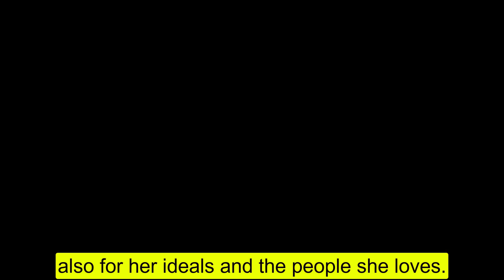The Young And The Restless Spoilers Shock: Jordan bails out of jail - Victor and Nikki are worried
.The Young And The Restless Spoilers Shock: Y&R Jordan bails out of jail - Victor and Nikki are worried